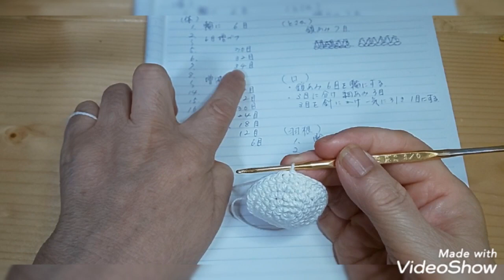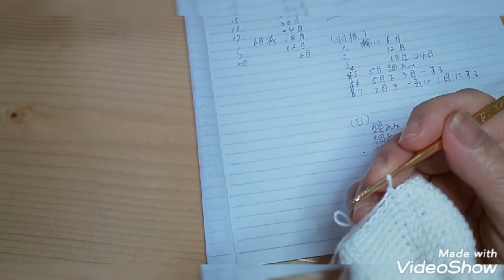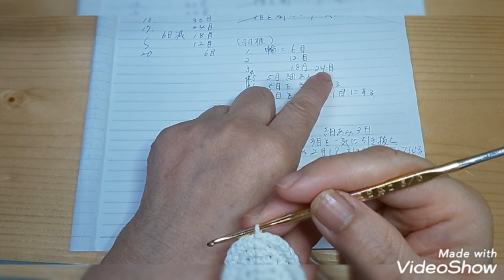「編み物」まんまるニワトリ編みました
ハンギングバスケットの中のニワトリさんを編みました。
まんまるだから難しくない。

編みぐるみ ニワトリさん まんまるニワトリ

音楽ASunnyDay